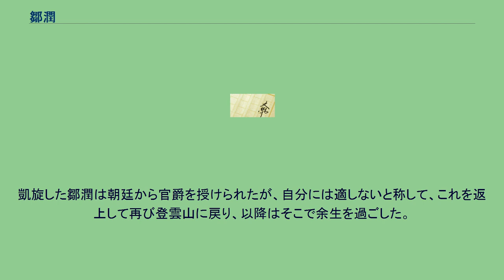鄒潤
水滸伝 」 水滸伝百八星一覧表 」 鄒潤 鄒 潤（すう じゅん）は、中国の小説で四大奇書の一つである『水滸伝』に出てくる登場人物。
梁山泊第九十一位の好漢で、地角星の生まれ変わり。
渾名は独角竜（どっかくりゅう）で、背が高く生まれつき異様な顔つきで、後頭部に大きな瘤があることに由来する。
得物は「大斧」。
叔父に鄒淵がいる。
登州の登雲山で鄒淵と共に手下を率いて山賊をしていた。
博打好きが縁で、賭場も営んでいる孫新と顧大嫂とは顔見知りであった。
ある日、孫新から毛家に騙されて監禁され殺されそうになる解珍と解宝の牢破りを頼まれて、これに協力した。
さらに孫立も加わり、鄒潤たちは信頼できる手下だけを引き連れて孫新達とともに役所と毛家の屋敷を襲い、解珍と解宝を救出して毛太公・毛仲義父子一族と毛太公の女婿である孔目（裁判官）の王正らを皆殺しにした。
登州から逃亡した後は、鄒淵の友人である楊林、鄧飛、石勇らを頼って梁山泊へ向かうが、梁山泊は祝家荘の祝朝奉らと戦っている最中であった。
そこで呉用の策に協力し、孫立らとともに祝家荘へ梁山泊討伐の協力と偽って潜入し、内部から攻め上げて祝家荘を滅ぼす手助けをした。
その後、鄒淵、孫立らとともに梁山泊入りする。
梁山泊入山後は、鄒淵とともに歩兵軍将校となる。
その後は、呼延灼戦、北京攻め、曾頭市攻めにも参加している。
朝廷招安後も遼国戦、田虎、王慶討伐に参加し、方臘討伐も生き残るが、鄒淵が戦死してしまう。
凱旋した鄒潤は朝廷から官爵を授けられたが、自分には適しないと称して、これを返上して再び登雲山に戻り、以降はそこで余生を過ごした。